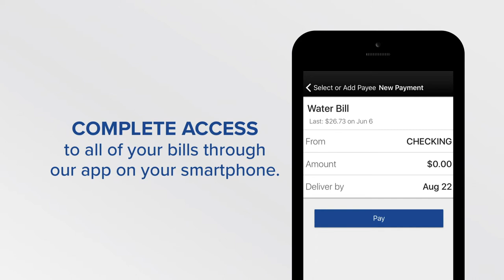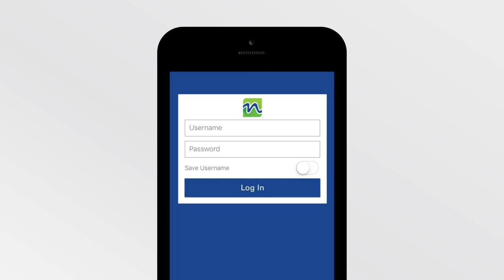Neches Federal Credit Union's Mobile App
Keep up with your finances on the go and have your entire account always within reach with your Neches Mobile App! Check out these services that will allow you to do all of your banking on the go:

• Bill Pay- Never miss paying a bill with Bill Pay!
• Mobile Deposit- Deposit a check straight from your phone!
        Tap. Snap. Deposit.
        banking.html
• PopMoney- Pay your family and friends with a touch of a
        button!
• ATM Locator- Find a fee-free ATM.

Remote Deposit
Here are the quick and easy steps to remote deposit your check:
1.Enter the amount of the check.
2.Take a picture of the front and back of your check. (Make sure you endorse the check "For Mobile Deposit Only at Neches FCU" and your Signature)
3.Congratulations you remote deposited your check! You will receive an email confirmation!

for more information.

Neches Federal Credit Union. Family. Friends. Community.

I am Neches. You are Neches. We are Neches. This is Neches.